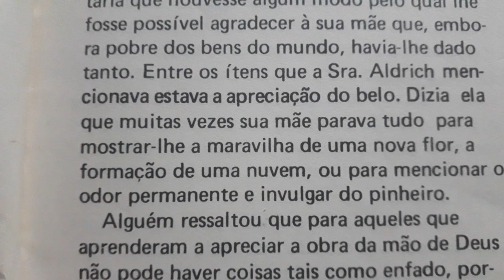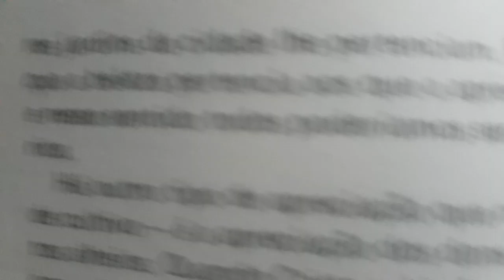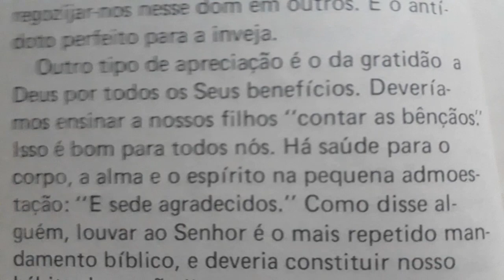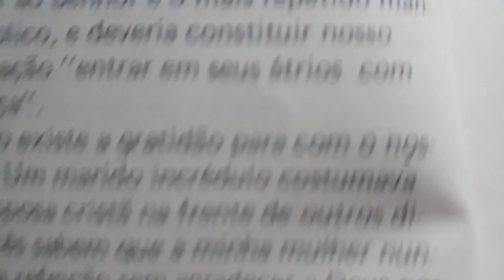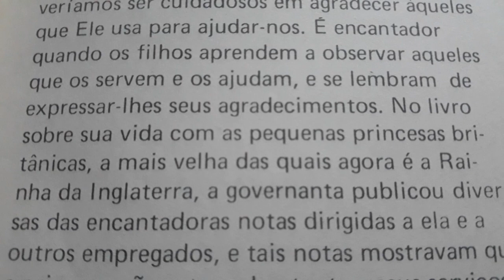O salário de uma mãe | Apreciação